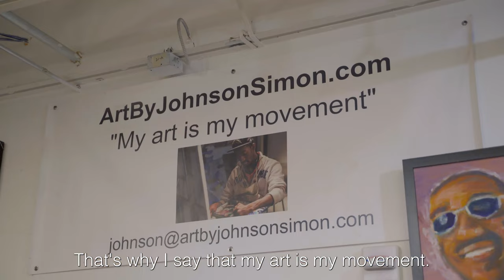Studio Visit: Johnson Simon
►Studio visit with Johnson Simon
►Video by Andre Jefferson

1505 N Delaware St, Indianapolis, IN, United States, Indiana